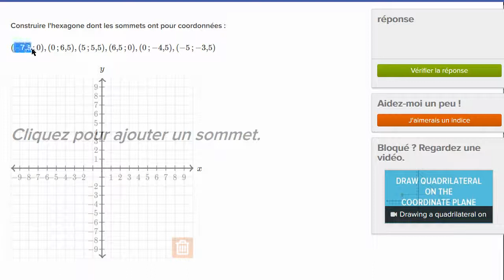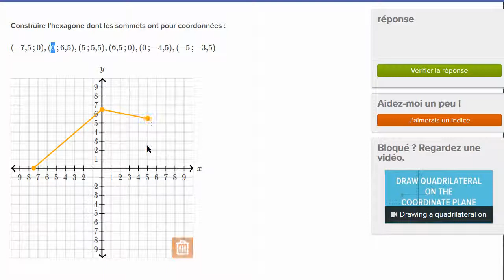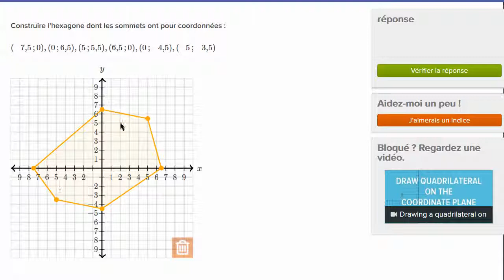Construire un polygone dans le plan repéré